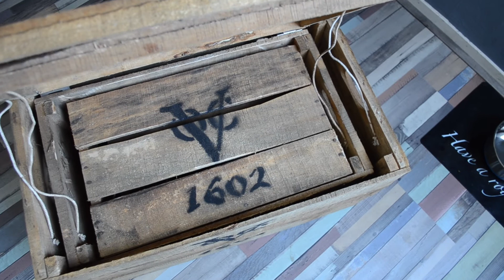New Tires and MOT! - Campervan Conversion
CAMPERVAN CONVERSION

FIND OUR DOGS HERE